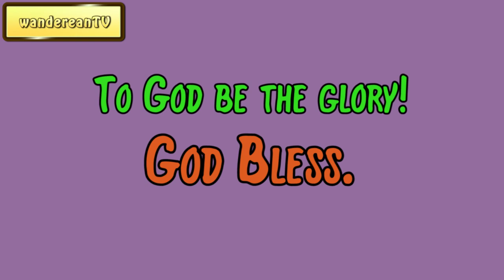Isaiah 40:6-8 - The Withering Work Of The Spirit || Charles Spurgeon’s Sermon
1 John 5:4
Exodus 33:18
Ezekiel 16:1-2
Isaiah 2:2, Micah 4:1
James 5:7-8
Isaiah 30:21
Job 14:14
Hebrews 12:24
Hebrews 12:24
Jeremiah 4:20
Exodus 17:9
1 Samuel 18:17
Ezekiel 33:5
Colossians 2:18
Job 9:30-31
John 2:7
1 John 3:23
Acts 4:12
John 14:6
Isaiah 35:3
Matthew 22:11-14
John 11:28-32
Revelation 7:13-14
Nahum 1:3
Ezekiel 36:31
Jeremiah 8:6
Jonah 1:5-6
Isaiah 63:11-14
Hosea 14:8
2 Samuel 7:27
Job 23:10
Jonah 3:9
Romans 10:14-15
Psalm 106:8
John 17:24
Ecclesiastes 8:10
Psalm 110:3
Isaiah 35:3
Psalm 47:4
1 Chronicles 4:23
Matthew 21:17-20
Isaiah 40:6-8
Acts 1:6-8
Matthew 26:13
1 Samuel 20:10